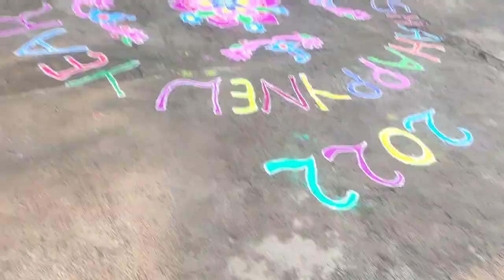rangoli Happy New Year